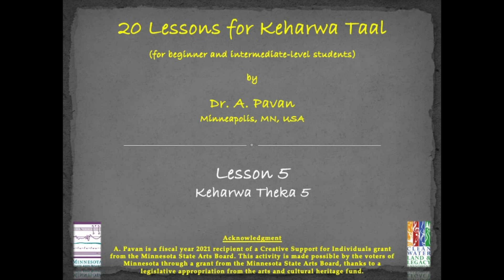20 Tabla Lessons for Keharwa Taal (8 beats): Lesson 5: Keharwa Theka 5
Scroll down to download a pdf file of the notes for this series.

20 Tabla Lessons for Keharwa Taal for beginner and intermediate-level students of Tabla
Lesson 5 - Keharwa Theka 5 (8 beats)

All lessons in this series arranged, recited, and performed by Dr. A. Pavan
Videography, editing and captioning by Tushar Ahmed

Dr. A. Pavan is a fiscal year 2021 recipient of a Creative Support for Individuals grant from the Minnesota State Arts Board. This activity is made possible by the voters of Minnesota through a grant from the Minnesota State Arts Board, thanks to a legislative appropriation from the arts and cultural heritage fund.

I owe a debt of gratitude to my Tabla Gurus, Late Sri G Laxmiah, Ustad Shabbir Nisar, and Sri Rajendra Nakod, and many other great Masters of Tabla who have inspired and taught me along the way. None of this would be possible without them.